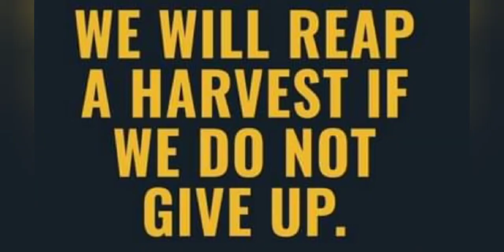ESH FEE LAHAM || ARABIC FOOD